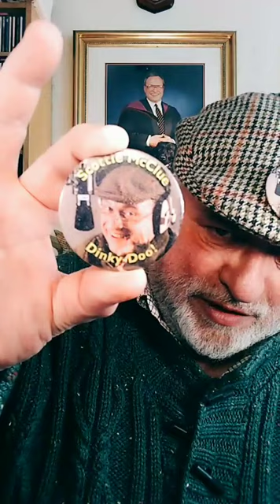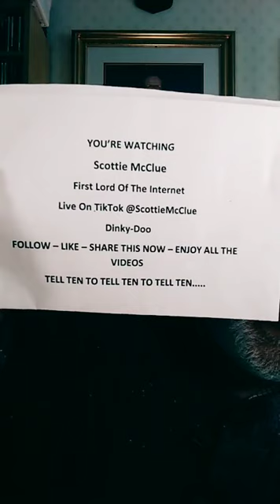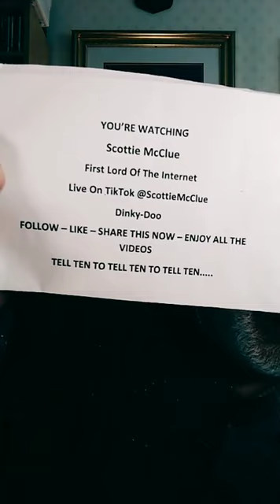2 TIKTOK LIVE #6421